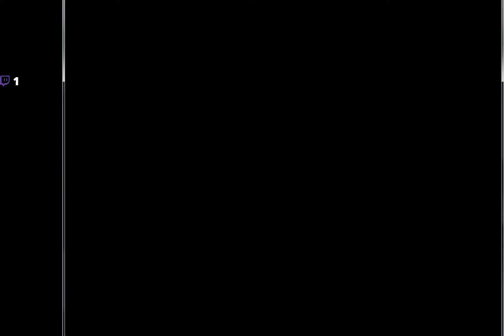POKÉMON MORGENROT 👾 #013 - Diese Lotti hat es in sich !!!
Pokémon MorgenRote Edition
AUTOR: UnOvA

Eine bewegende Geschichte erzählt von Freundschaft, Liebe und Tod...

Mit noch jungen Jahren ziehst du in eine neue Umgebung, welche von einer Organisation heimgesucht wird, die nichts Gutes im Schilde führt...
Deren Ziel ist es die Legende Morgana zu erwecken, um die Welt in ein Chaos zu stürzen.
Als du und deine Freunde sich einmischen, beginnt ein Psychospielchen gegen die Zeit!
Euch ist es bestimmt die Region Inguro zu retten und dem Bösen den Gar aus zu machen...